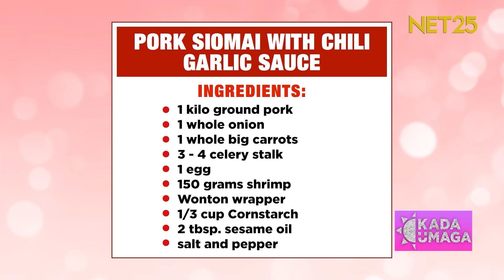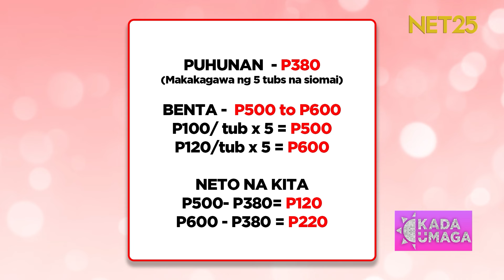EASY RECIPE OF PORK SIOMAI WITH CHILI GARLIC SAUCE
Tara’t matuto tayong gumawa ng fave food at cravings ng lahat! 😋

Gagawa at magluluto tayo dito sa AlamNaDish ng napakasarap na pork siomai with chili garlic sauce kasama ang guest cook na si Chef Ruperto Sarsalejo dito sa KadaUmaga! 🧑🏻‍🍳